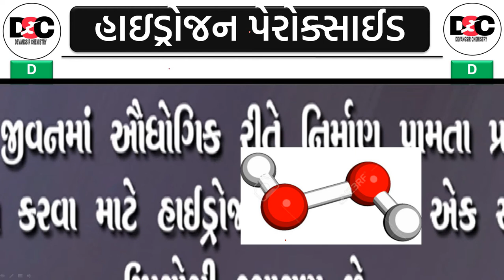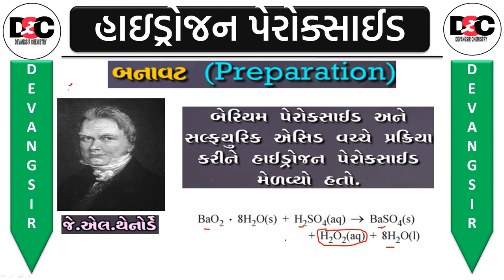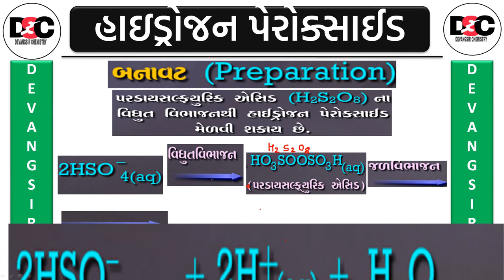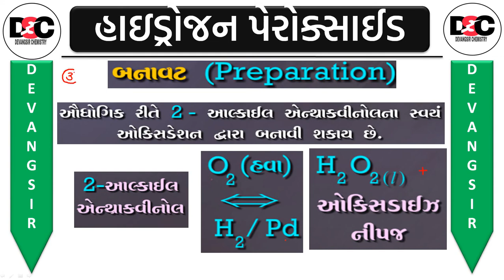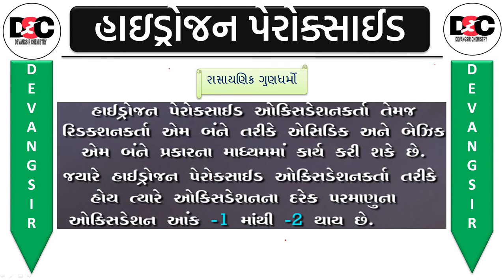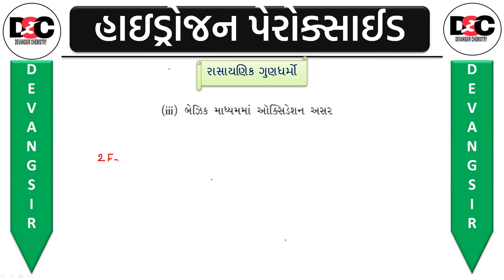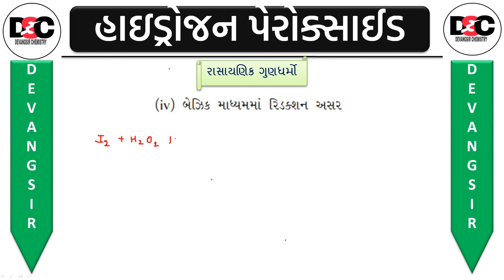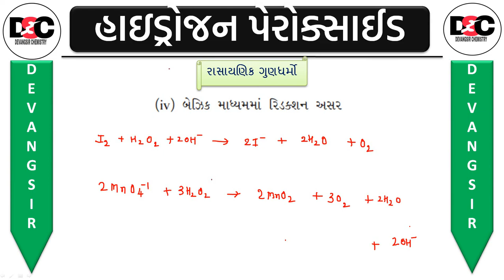Hydrogen -L-3 | In Gujarati | Class 11 |Inorganic Chemistry| Devang Prajapati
HELLO BACHO

આ વિડીયોના મુદ્દાઓ
Hydrogen Peroxide H2O2

ધોરણ-11 અને ધોરણ-12 માં નીચેના પ્રકરણ પૂર્ણ થયેલા છે.
ધોરણ-11 માં 1,2,3,4 ,8,9 ચાલુ
ધોરણ-12 માં 1,2,3,4,6,8,15 , 10, અને11 ચાલુ.